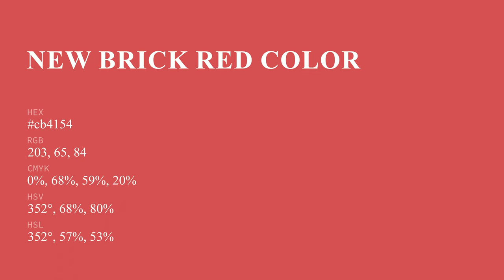New Brick Red color cb4154 hex color - Red color - Cool color cb4154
What color is New Brick Red ? cb4154 hex color - Red color - Cool color cb4154

Hex cb4154 Color Code is also known as New Brick Red color.